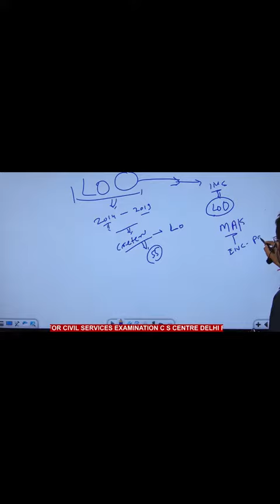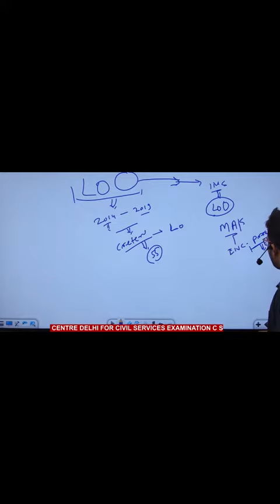3 August 2023